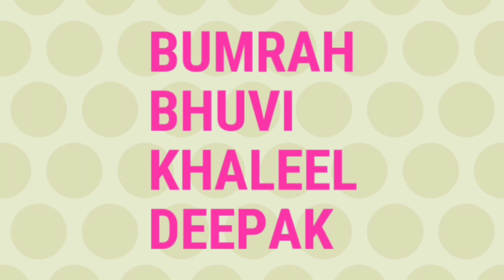India squad for West Indies ODI: Probable 16 member squad